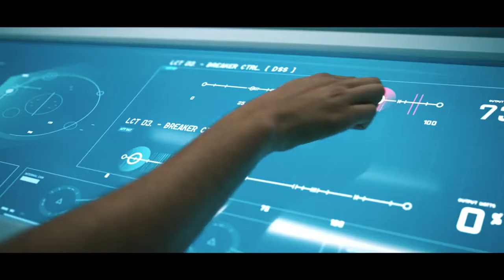Поколение Вояджер (2021) трейлер HD Generation Voyager trailer#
Из-за глобального потепления в 2063 году был запущен проект выживания человечества. Из биоматериала специально отобранных доноров в пробирках была выращена группа детей. Они не покидали стен лаборатории — жили там и обучались под неустанным контролем, чтобы не привыкать к солнечному свету и открытым пространствам. Совсем ещё молодыми людьми они отправляются в путешествие к далёкой подходящей для жизни планете, но долетят дотуда в лучшем случае их внуки. Вскоре друзья Зак и Кристофер выясняют, что в витаминном напитке, который вся команда, за исключением сопровождающего их взрослого, принимает каждый день, содержится вещество, делающее их спокойными и послушными.